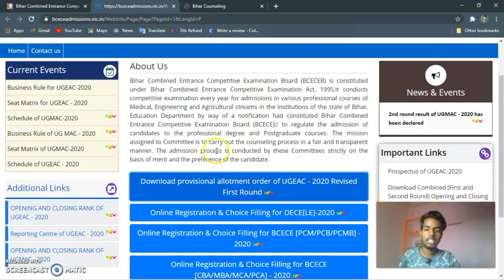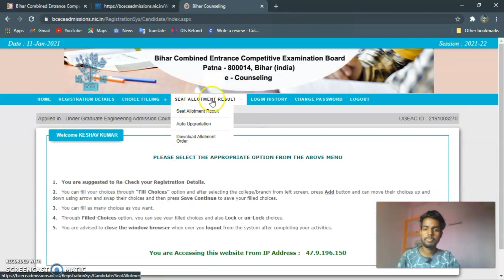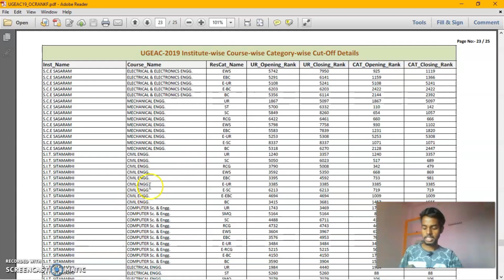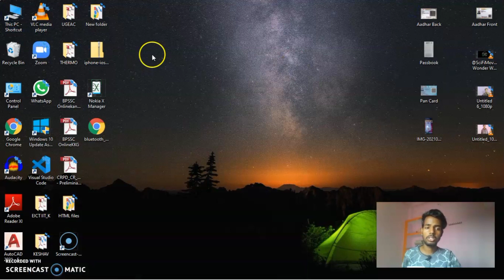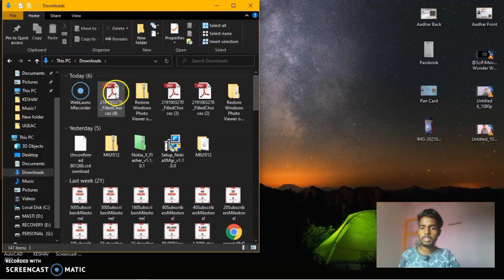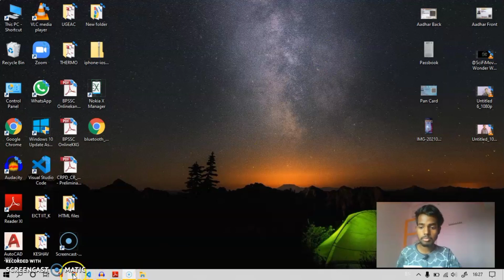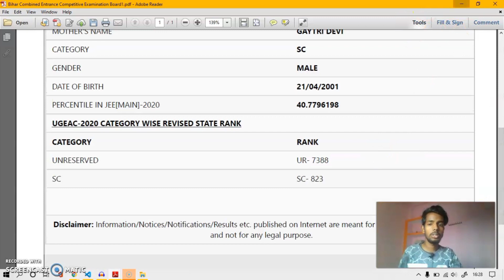UGEAC Revised seat allotment me Upgradation ko lekr Confused Hain ? Toh Ye Video Zarur Dekhe